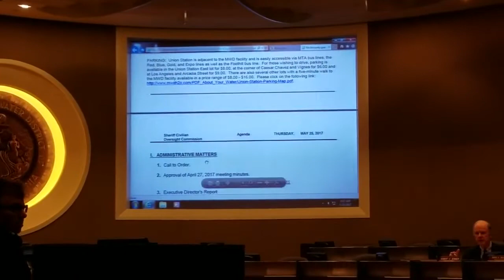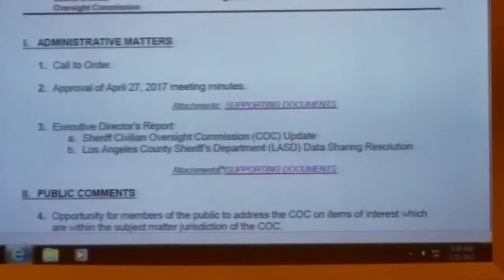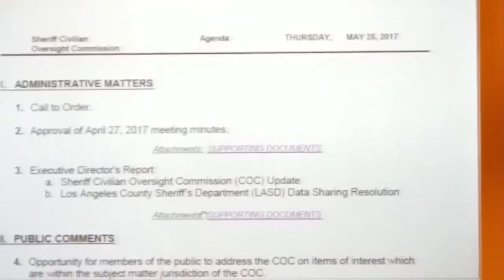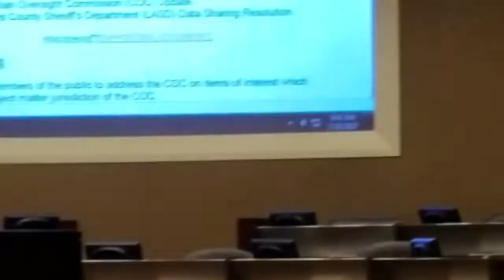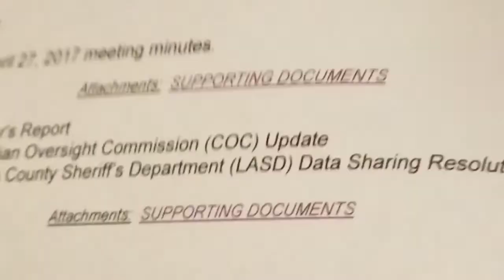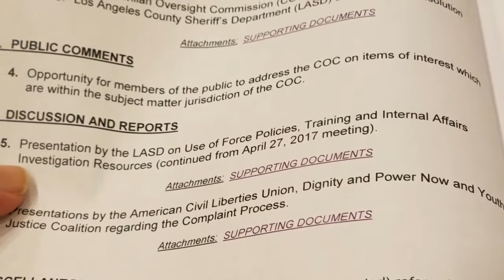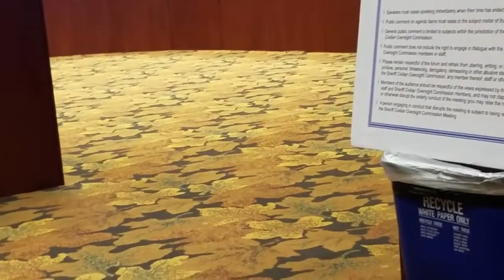We the People Rising Attend Sheriff Civilian Commission (Part One)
We the People Rising and LA County for Trump began attending the LA County Sheriff Civilian Oversight Commission to show support for LA County Sheriff Jim McDonnell and his deputies to crack down on illegal immigration and deport illegal aliens out of the county.

Here is the first video for that day.